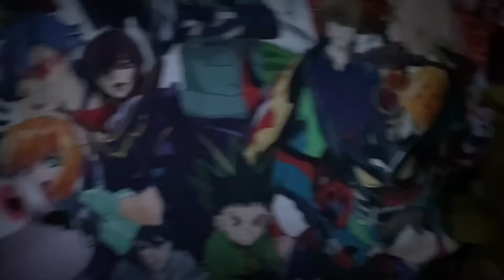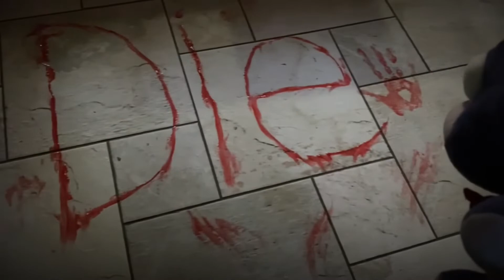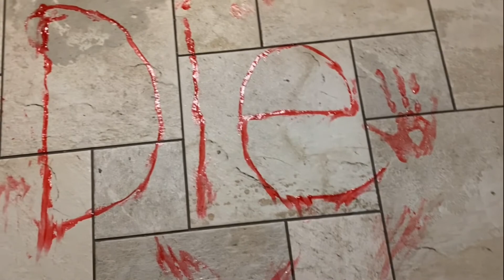HUGGY WUGGY… | SS Halloween Special 🎃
Yoshi is really sad that he can’t go trick or treating this year! Sylvester decides to buy him a new toy to make up for it…

I really hope you guys enjoyed! As well as the few extra scenes I put at the end of the video :)

And woohoo! No KineMaster water mark in todays video :) well…not because I bought premium but I just edited it out…yeah sorry I don’t have the money to pay for premium right now.

But I decided to edit out the water mark this time because I felt like it was distracting from the creepy atmosphere. And also because KineMaster for some reason decided to make their watermark even bigger in the update…I also don’t remove the water mark from my other videos because it’s difficult to pull off. Maybe in the future I’ll continue to do this :)